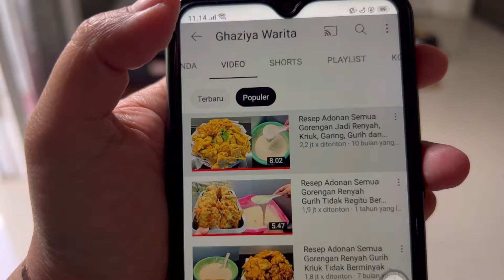Resep Adonan Semua Gorengan Renyah Tahan Lama, Pakai Tepung Terigu Protein Tinggi VS Protein Rendah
Kali ini pakai tepung terigu protein tinggi dan wow hasilnya luar biasa garing kriuk lebih tahan lama

1/2kg tepung pro tinggi
7-8 plotot/ sdm margarin
1sdt munjung baking powder
Air dingin 600-700 ml
Selengkapnya cek video simak sampai akhir ya

Dan temen temen bisa lihat perbandingan video yang pakai tepung protein rendag segita biru klik di bawah ini